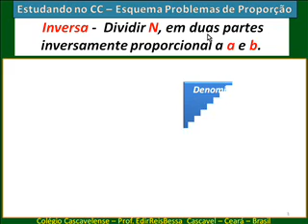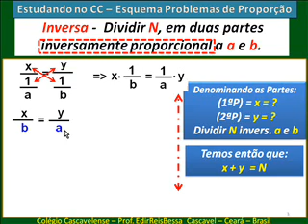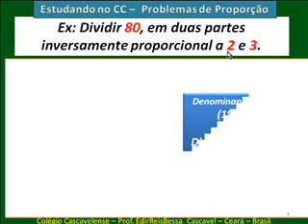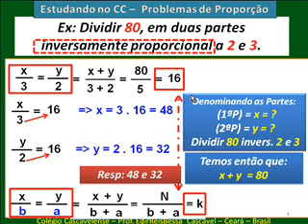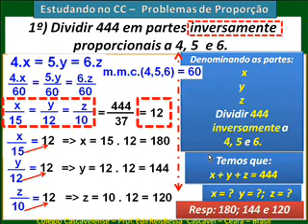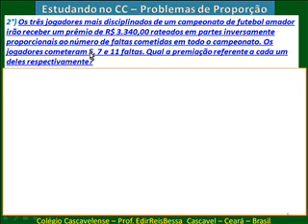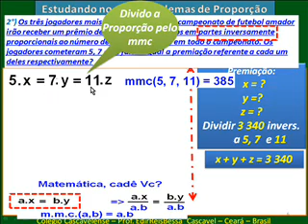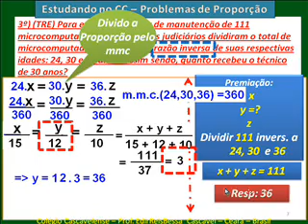Problemas de Proporção Inversa 4 - FÁCIL FÁCIL- Concursos Públicos - CC V360.wmv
Matemática Problemas de Proporção Inversa - FÁCIL FÁCIL- Concursos Públicos V360.wmv Problemas comentados de uma maneira prática e rápida de um conteúdo com alta freqüência em nossos concursos públicos.BONS ESTUDOS !!-))